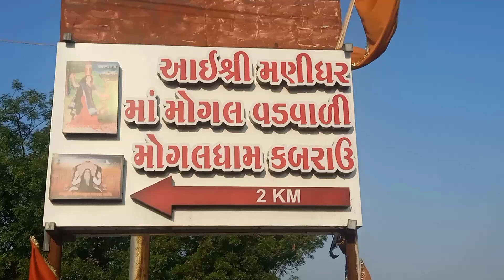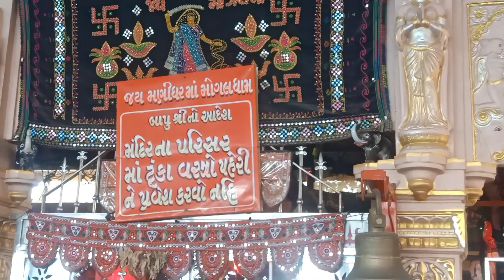આઈ શ્રી મણીધર માં મોગલ વડવાળી 🙏🏻 | મોગલધામ કબરાઉ‌